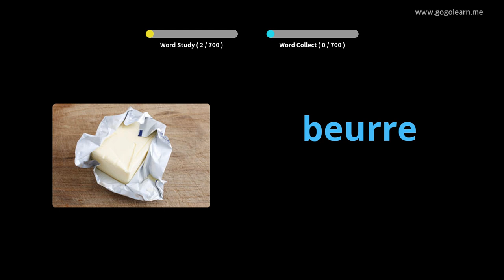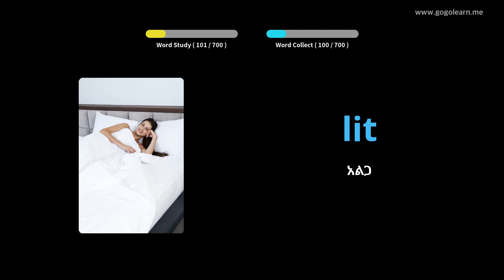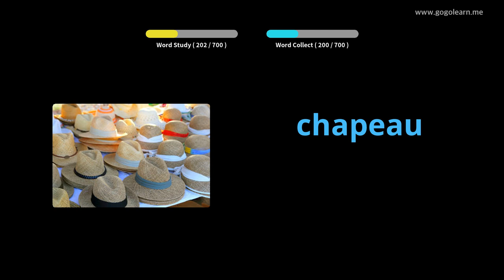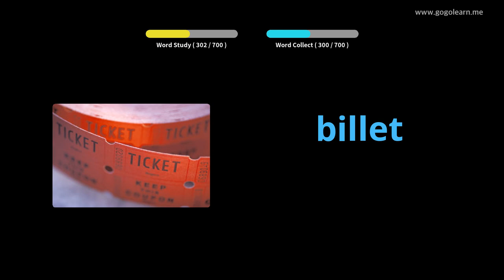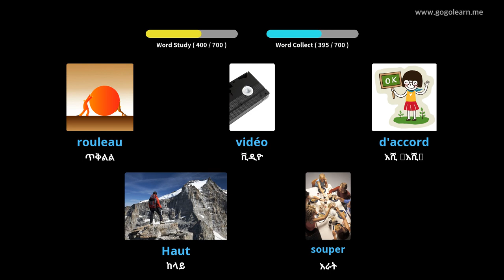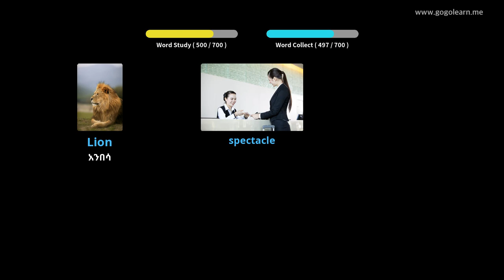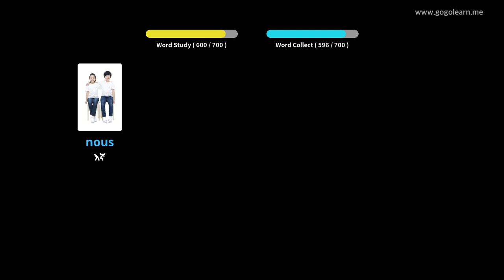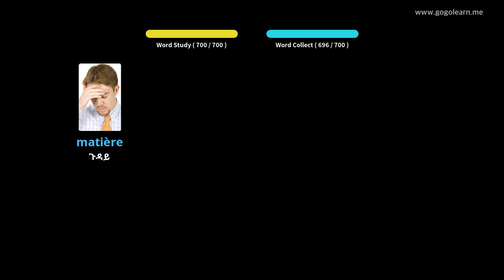ፈረንሳይኛ ቋንቋን በስዕሎች መማር | ፈረንሳይኛኛ መዝገበ ቃላት ልጆች | Golearn